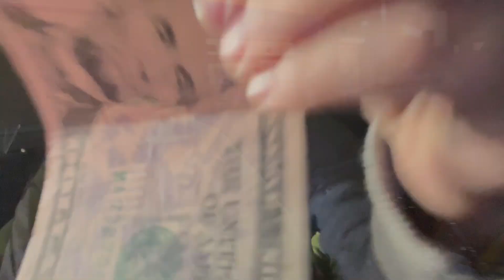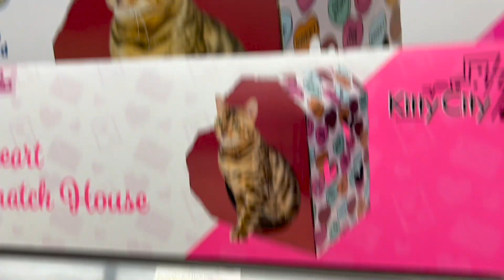PRANKING GRANDMA WENT WRONG!!